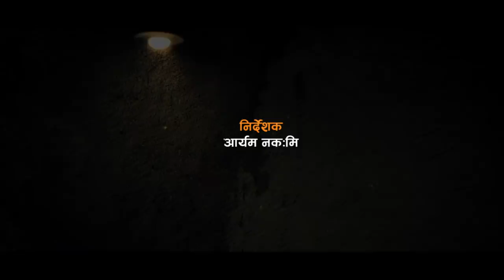HING - Rajaram Poudyal | Sapana Sharma | Aryam Nakarmi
Script: Rajaram Poudel
Camera & Editing:  Sohan Manandhar
Direction: Aryam Nakarmi